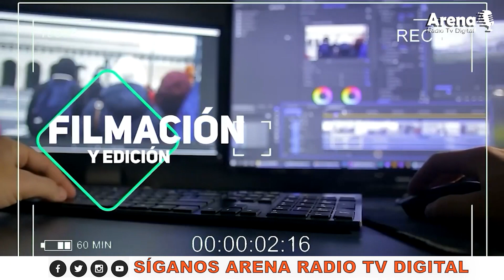Las Atrevidas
Llegaron las Atrevidas: Jenny y Maria Elena, con los mejores comentarios.
Las Atrevidas Siempre dicen la verdad